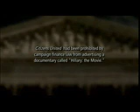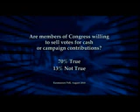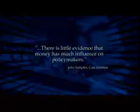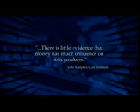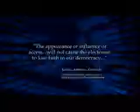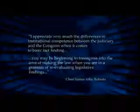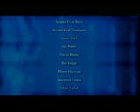Arlen Specter - "The Whole Truth" pilot tv show